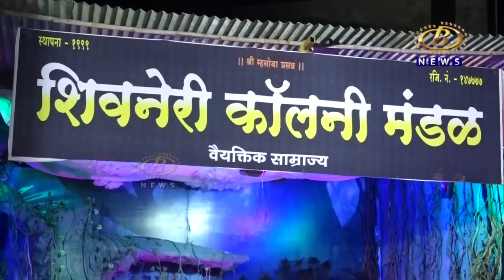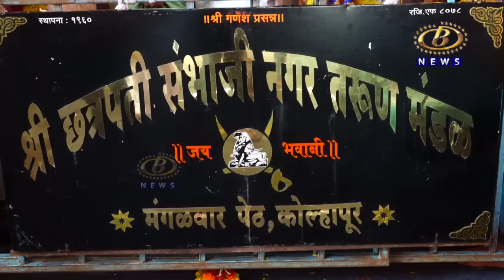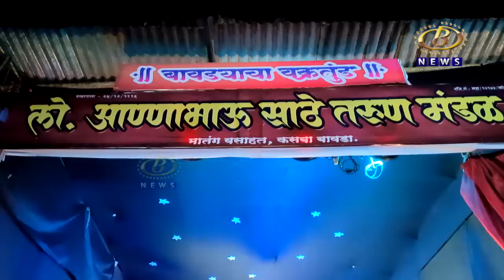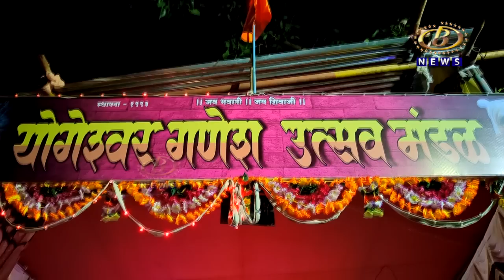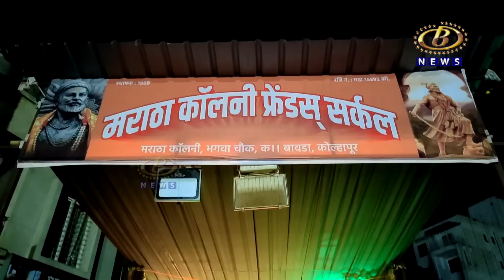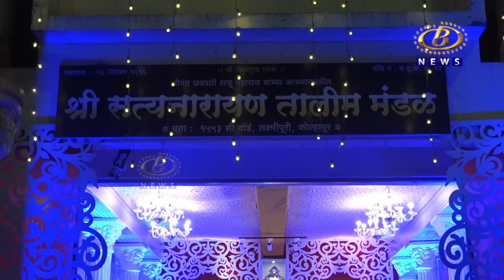कोल्हापूर शहरातील आकर्षक आणि नाविन्यपूर्ण गणेशमूर्तीचं घरबसल्या दर्शन पहा बी न्यूजवर